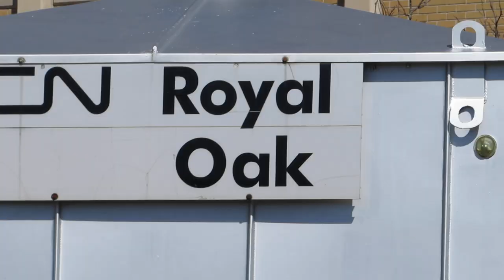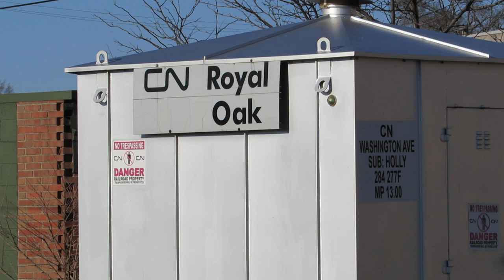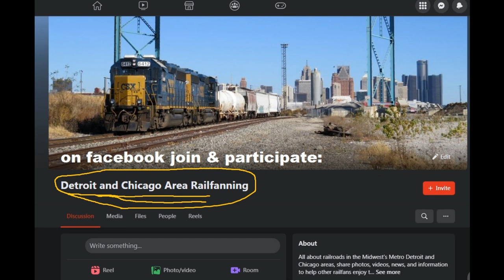Metro Detroit Train Action!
Motor City train action, this time we're in Detroit and Royal Oak for more action mostly on 3/19/2023. We'll see CN M383 at Milwaukee Junction and YD, E251 and Q116 and an RDC! Another highlight is CP H75 coming out of Windsor Tunnel and meeting an eastbound at Michigan Central Station. If you enjoy watching trains in Metro Detroit and Chicagoland, you may enjoy joining and contributing to our facebook page mentioned at the end of this clip.